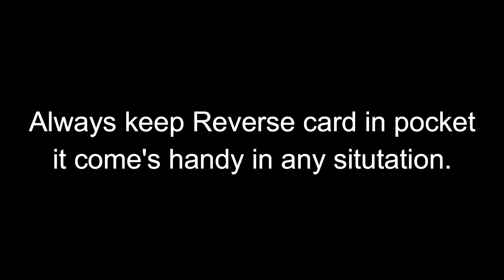I Like Ya Cut G (With Reverse card Twist) *Roblox Short meme* 😁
Sorry Daniel =(
 i like ya cut gg meme on roblox

i like ya cut g,i like your cut g,i like ya cut g among us,i like ya cut g original,i like ya cut g taco bell,i like ya cut g roblox,i like ya cut g orbit,i lkie ya cut g daniel cardted,DanielCraft,OrbitRoblox,Orbit Roblox,i like ya cut g 1 hour,i like ya cut g 1 million times,i like ya cut g memes,i like ya cut g good ending